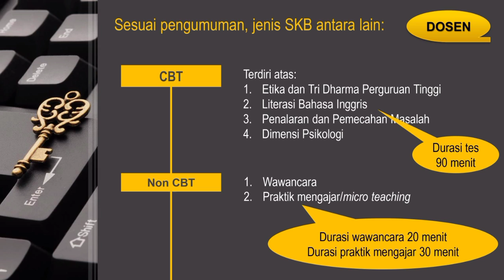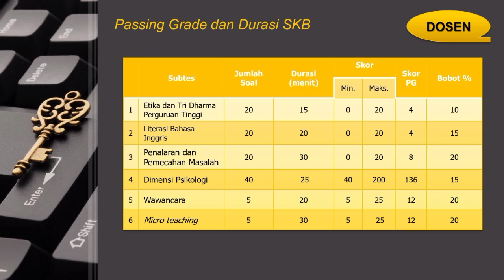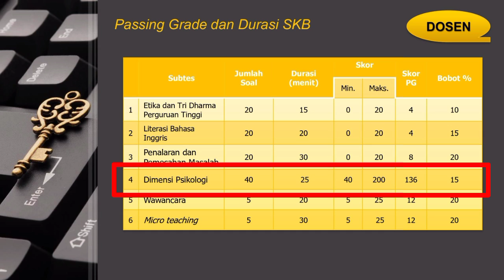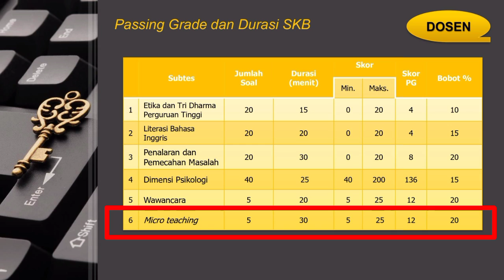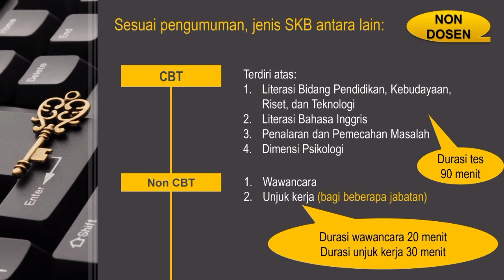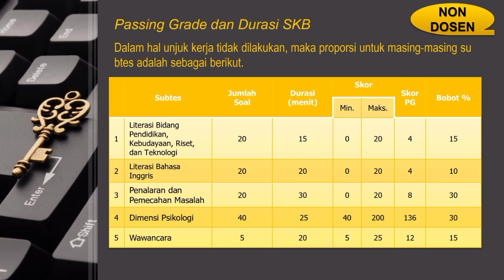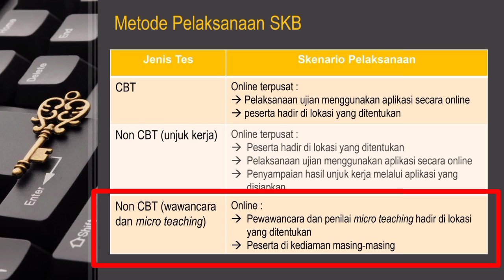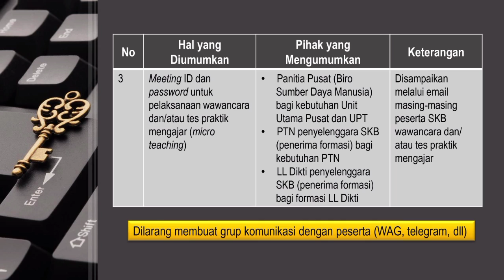TEKNIS PELAKSANAAN SKB CPNS KEMDIKBUD RISTEK 2021 DOSEN &TENDIK / HASIL RAPAT KOORDINASI 27 NOV 2021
Point teknis pelaksanaan SKB CPNS Kemendikbud Ristek 2021, Jenis Pelaksanaan (CBT dan Non CBT), Durasi Pelaksanaan, dan Bobot Penilaian